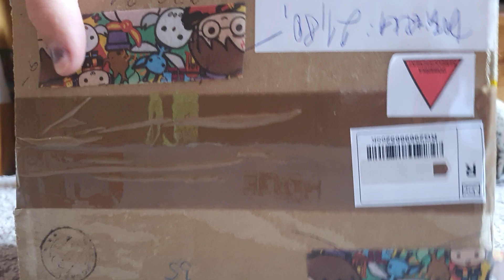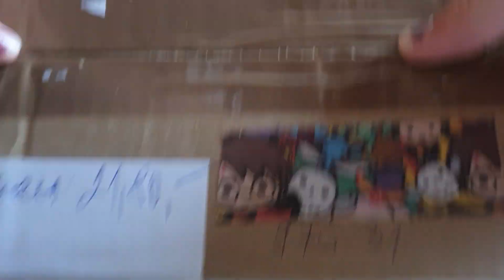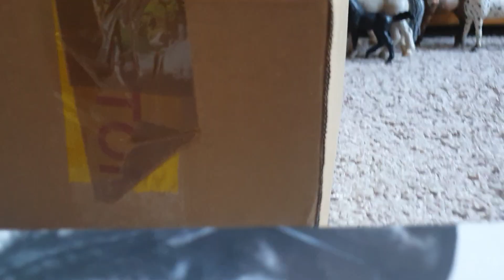UNBOXING-2 ks koní🐴🌺🌺😍😝